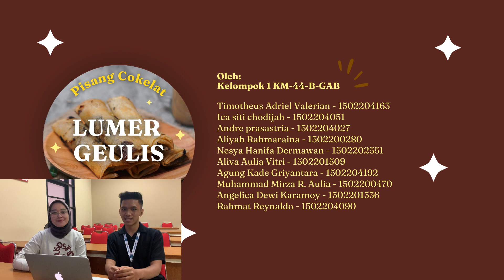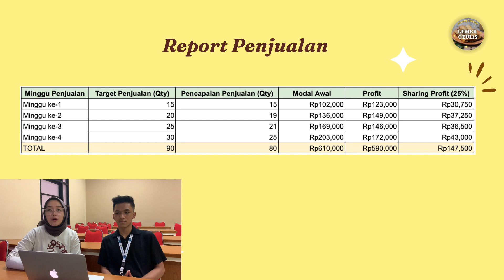Lumer Geulis - Report Hasil Usaha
Kelompok 1 KM-44-B-GAB - Lumer Geulis

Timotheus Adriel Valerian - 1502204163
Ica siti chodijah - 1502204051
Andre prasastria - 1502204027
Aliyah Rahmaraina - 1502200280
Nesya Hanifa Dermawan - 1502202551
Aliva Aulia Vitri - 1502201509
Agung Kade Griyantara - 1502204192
Muhammad Mirza R. Aulia - 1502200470
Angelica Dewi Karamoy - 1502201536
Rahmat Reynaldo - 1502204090